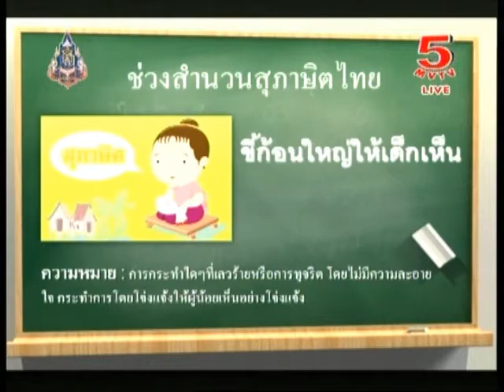รายการ เจาะข่าวเล่าขำ 16-10-2013 (3/3)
รายการ เจาะข่าวเล่าขำ ดำเนินรายการโดยพิธีกรสุดฮา
โอเลี้ยง คนหัวหมอ อั๋น ฟันเหยิน บรู๊ซ ฉีกยิ้ม
ออกอากาศ ทุกวันจันทร์ - ศุกร์ เวลา 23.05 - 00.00น. ทาง 5MVTV